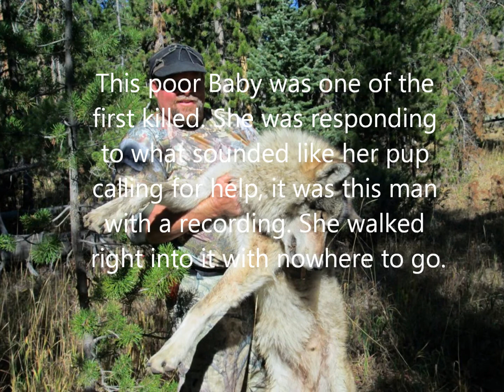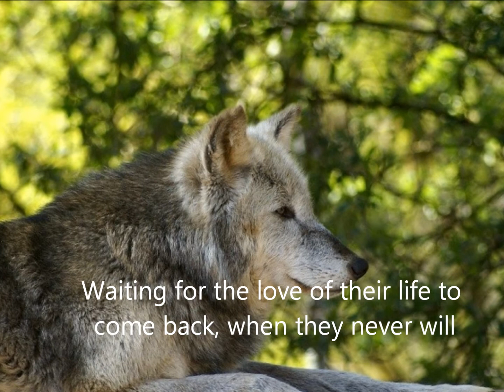Hero Of War (Wolf).wmv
This song was placed with the pictures, it was orrigionally written for our soldiers, but wolves face a similar battle. they are being slaughtered and wiped off the face of the planet, all because of what humans are doing, over populating, killing their food, taking their land, not thinking before acting, hunting them off. Hunting is not a sport. hunting shows weakness. people can gather one animal once in a while for their fridge, but more than one in a few months is too much. Gathering is a civilized manner that people need to resort back to